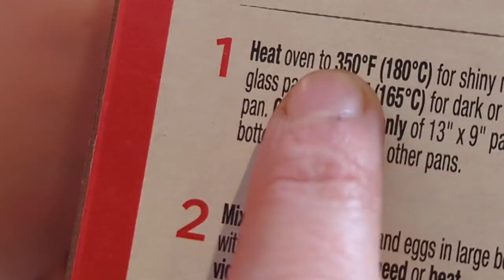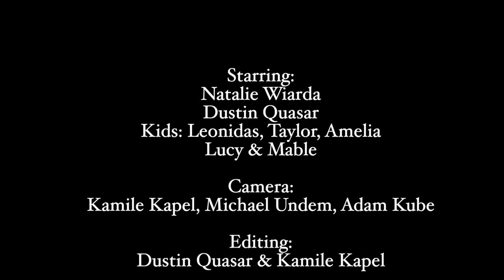Pancakes and Cupcakes - Kids Music Video - Tasty Toddler Treats - Chocolate and Sprinkles 🥞🍓🫐🧁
Tasty music video for the PANCAKES AND CUPCAKES song!

We make delicious pancakes, with blueberries, marshmallows!, strawberries, whipped cream, and maple syrup. Yum!

Cupcakes with sprinkles and chocolate!

The kids help mix and chop and bake!

Song written by Natalie Wiarda and produced by Koobee Kids.